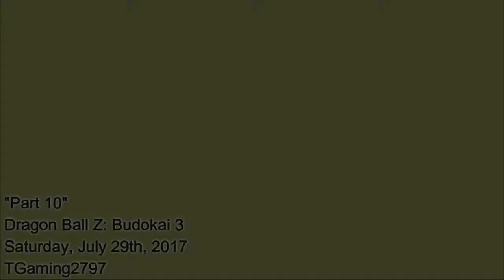TajMahal Games: Dragon Ball Z Budokai 3 Part 10 (HD) | Xbox 360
TajMahal Gaming
Dragon Ball Z Budokai 3
Episode #10
Dragon Universe
Gohan's Story